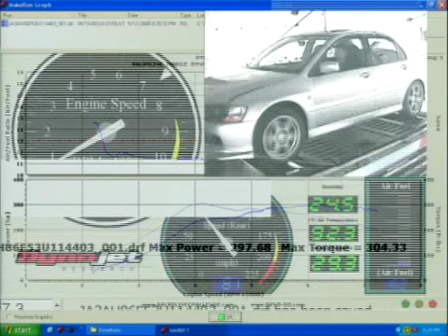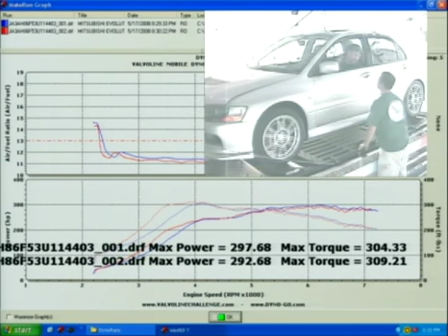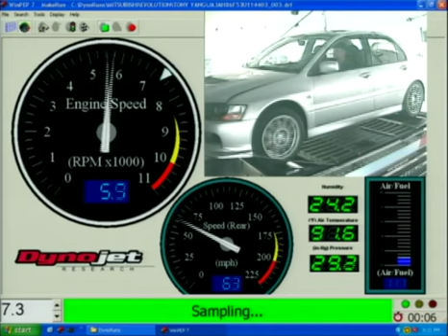Valvoline Dyno Challenge At Street Warriorz 8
Valvoline brought out a dyno to the Street Warriorz event in